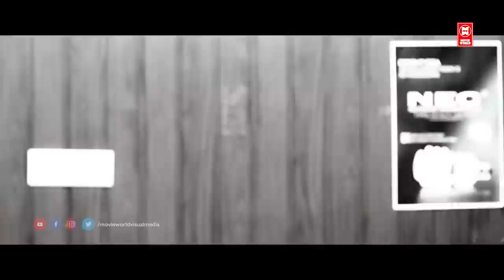நீதானம்மா சொல்லுவ கிடைக்குற வாய்ப்பை கரெக்ட்டா பயன்படுத்திக்கணும்னு | Ganga Movie Scenes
|| ANTI-PIRACY WARNING ||

*COPYRIGHT PROTECTED*